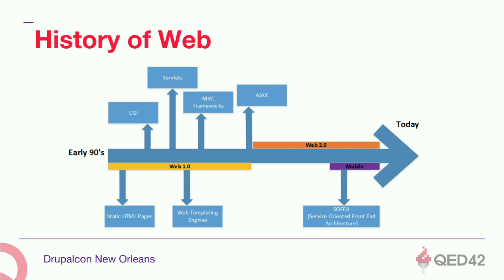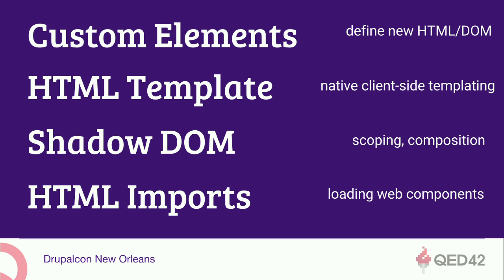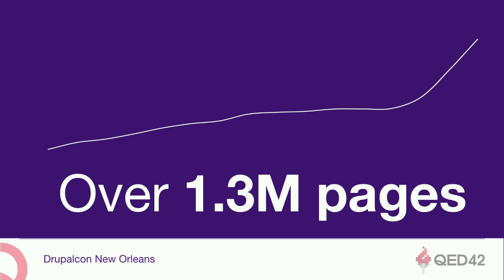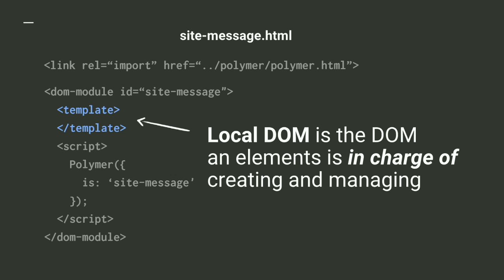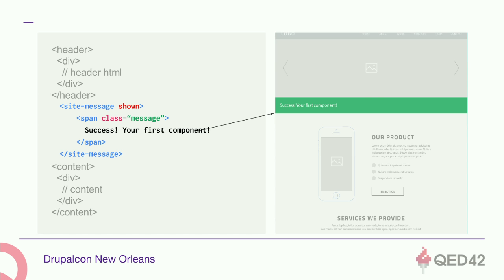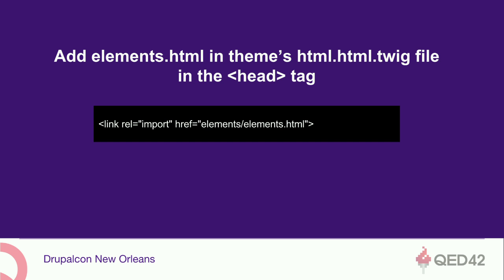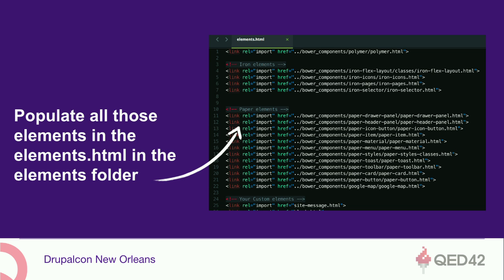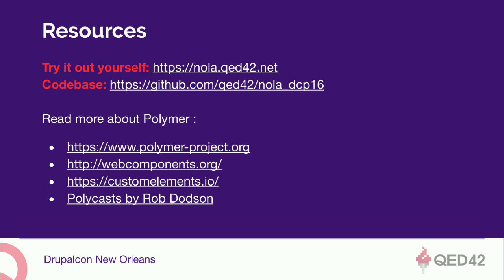DrupalCon New Orleans 2016: Exploring Drupal 8 Frontend landscape through Polymer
Drupal 8 for the first time brings in the promise of cleanly using Drupal as a backend for multiple frontend frameworks. In this session I’ll go through latest and greatest in Drupal 8 frontend using Polymer as our choice of front end. Polymer by Google is a library of polyfills for developers to use Web components; a new way of writing web applications using re-usable components. These components (implemented as custom html elements) can be re-used inside the same application or can be shared with wider developer community. For a quick overview and usage -- checkout This talk is both about Drupal 8 Front end improvements and web components / Polymer, concluding as a demo and code walk through of Polymer based Drupal 8 theme.

Brief Outline of proposed session:

Web components -- Why?
Web components and Polymer
Examples of Custom elements
Web component Major specs
Polymer universe
Quickest Way to WC - Jquery:javascript::Polymer:webcomponents
Material Design
Drupal 8 Frontend Overview
How Drupal 8 Makes using Polymer (or X) easy and elegant
Drupal 8 and Polymer Demo
Integrating Polymer
Paper Elements + Material Design
Custom Elements
Tool chain for modern Frontend Development